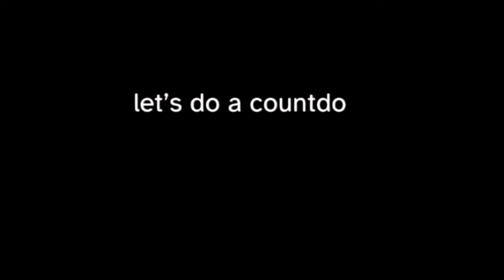3 Things No One Will Tell You This Ahead Of Time... So I Did‼️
❣️WELCOME TO MOM GENES by NUTCASE❣️

Thanks for coming! I hope you love it here...

🧬 LET'S TALK ABOUT the 3 BIGGEST mistakes moms make when it comes to raising kids. raisingkids is NOT easy whether you have a spouse or not, whether you have multiple children or not. It's time to be honest about how things are going down & transparent about what motherhood really means!

00:00 intro & context...
01:15 the topic...
03:49 intro jam session...
04:51 mistake #3 ...
07:41 mistake #2 ...
11:53 mistake #1 ...
14:32 the takeaway...

Here's the TRUTH about being a SINGLE MOM... it's nothing like what they're making it seem
MUST WATCH Before You Have That Kid | $13,000 IN DAYCARE For One Year... 5 Things To Consider